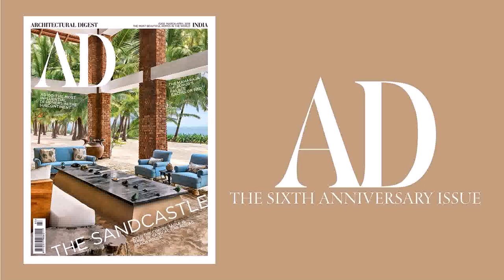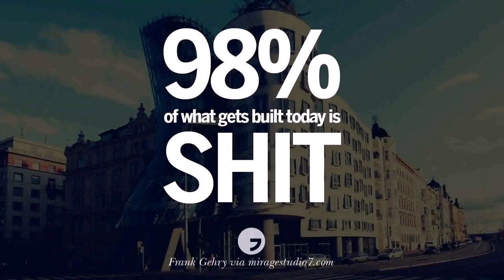Indian Top Interior Designers List